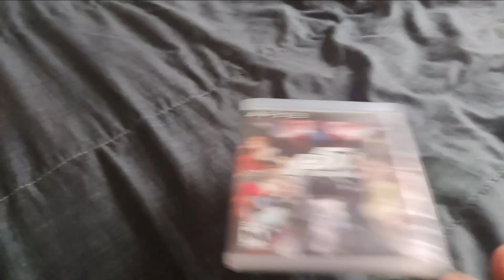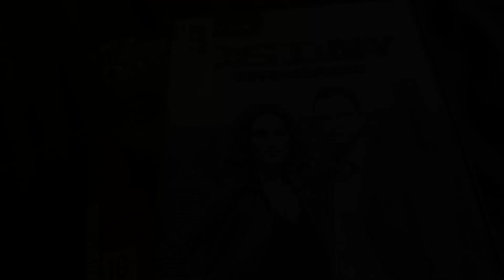Loot Pick Ups #15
LOVES HIS LOOT !!!